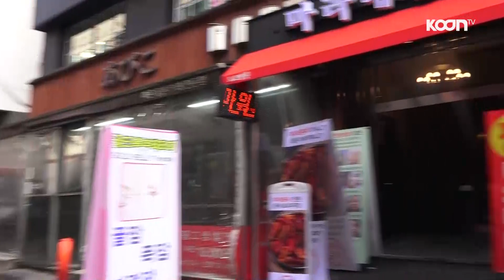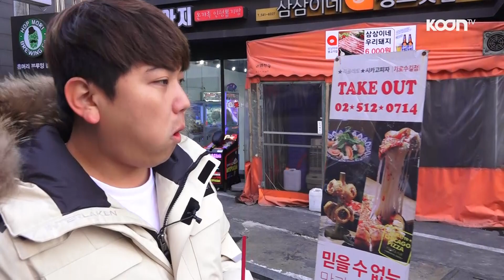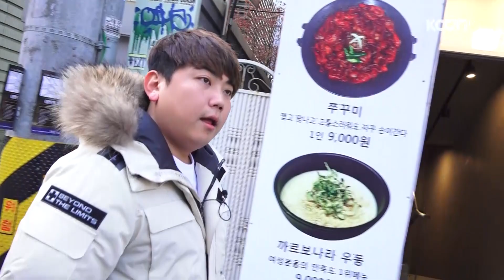171129 [1] 가로수길에서 시민에게 한곡만! 부탁해서 노래듣기ㅋㅋ 헉! 진짜 해주는게 더 대박! - KoonTV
171129
가로수길에서 시민에게 한곡만! 부탁해서 노래듣기ㅋㅋ
헉! 진짜 해주는게 더 대박!